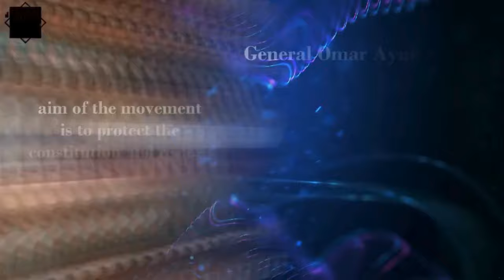Pakistan Global | Top News Stories I April 14th, 2024